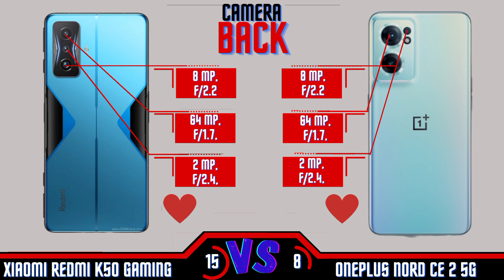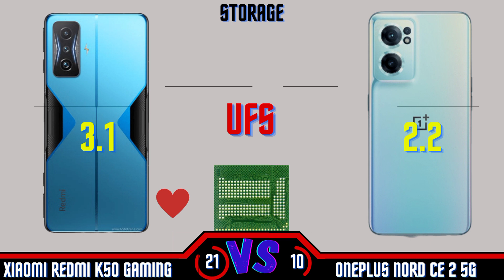Xiaomi redmi K50 Gaming Vs One plus Nord CE 2 5G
Video ini mereview Xiaomi redmi K50 Gaming Vs One plus Nord CE 2 5G.Mulai dari design sampai harga. Semoga video ini bisa membantu kalian dalam memilih smartphone. Jika kalian suka dengan video ini.